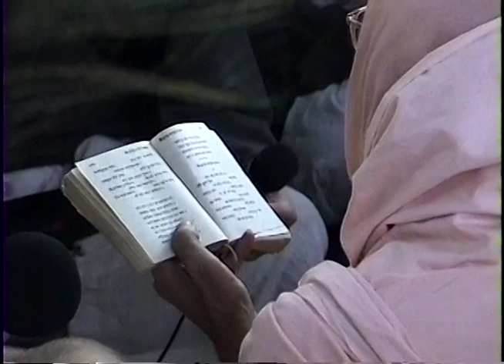Vraj Mandal Parikrima - November 1, 1996 - Srila Narayana Maharaja - Song Purport 01